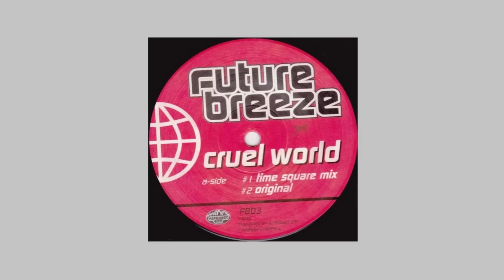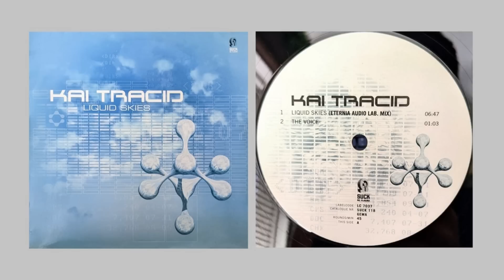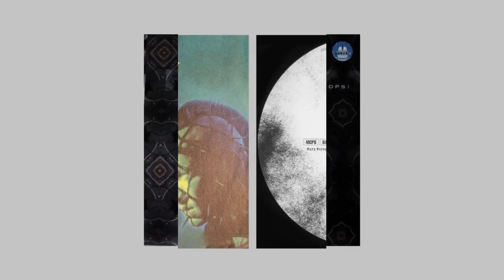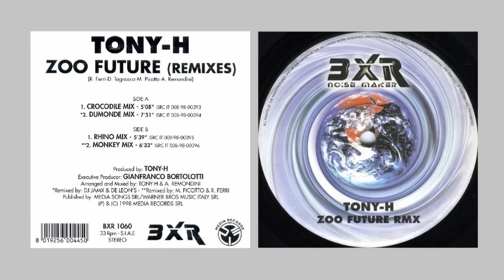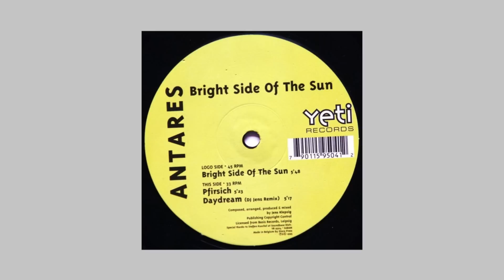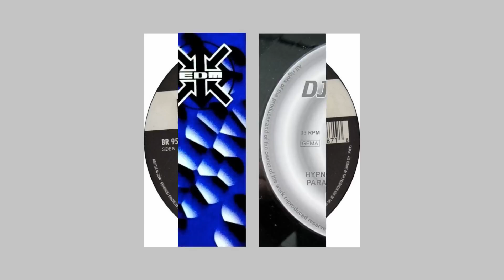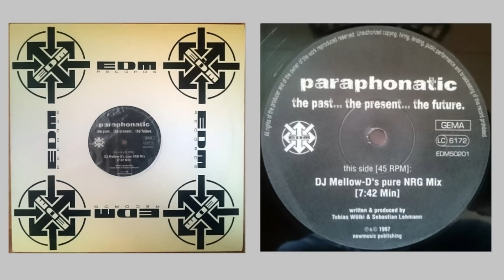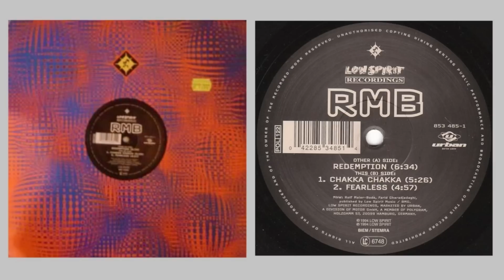Trance 1993-1999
Este canal no recibe ningún ingreso, el único objetivo es compartir buena música / This channel does not receive any income, the only objective is to share good music
Trance, Hard Trance, Progressive Trance, Acid
137-165 bpm
(00:00) 01. Future Breeze - Cruel World (Time Square Mix) (1999)
(03:51) 02. Bocca Traxx - The Real World (Original Mix) (1999)
(07:07) 03. Barcode Brothers - Dooh Dooh (Darude Vs. JS16 Remix) (1999)
(10:22) 04. Kai Tracid - Liquid Skies (Eternia Audio Lab Mix) (1998)
(15:14) 05. Der Verfall - Abfahrt (ISDN Mix) (1999)
(19:27) 06. The Blackmaster - Time Never Stops! (Maxi Version) (1998)
(22:25) 07. Kreattiva - Extreme (Trance Mix) (1997)
(27:29) 08. Tony-H - Zoo Future (Dumonde Mix) (1998)
(30:53) 09. Pablo Gargano - Blow Your Mind (1996)
(36:31) 10. Antares - Bright Side Of The Sun (1995)
(39:20) 11. DJ Mellow-D - Hypnotizin' (Nostrum Remix) (1998)
(43:04) 12. Cortex Thrill - Recall (1995)
(45:10) 13. Sonicity - Solaris 5 (1993)
(48:22) 14. Paraphonatic - The Past, The Present, The Future (DJ Mellow-D's Pure NRG Mix) (1997)
(53:01) 15. DJ Mellow-D's Tunes - Symphony of Brotherhood (1996)
(56:46) 16. RMB - Redemption (1994)